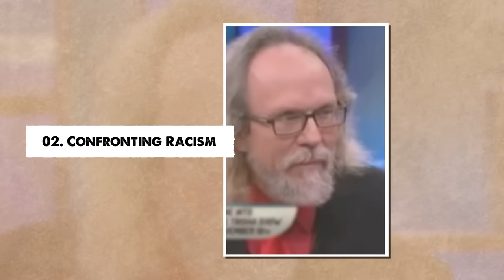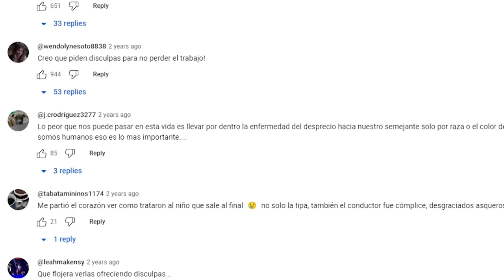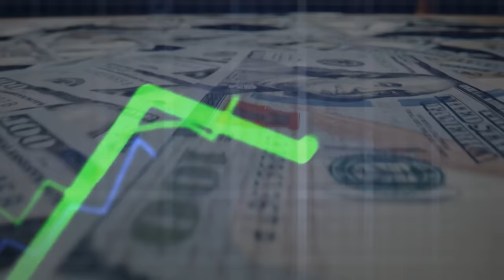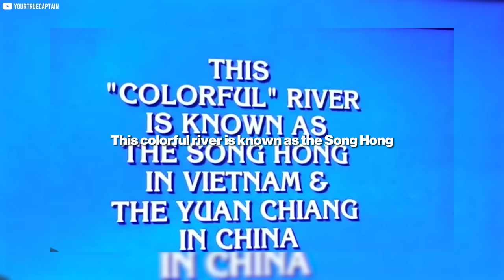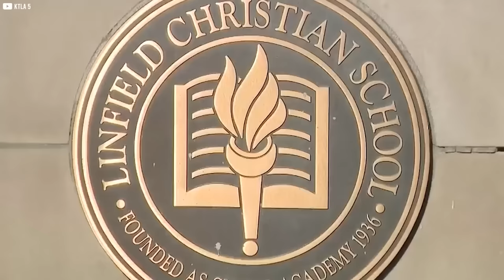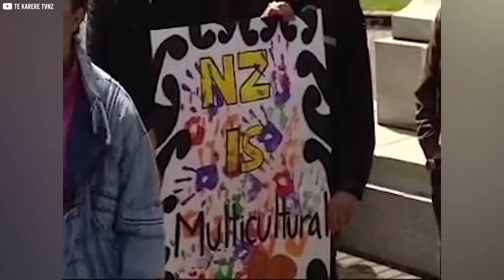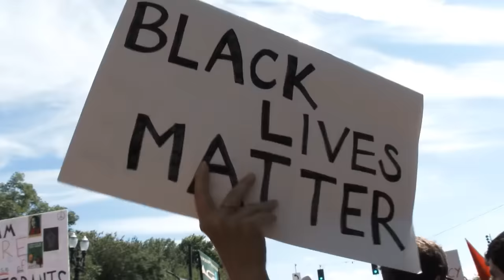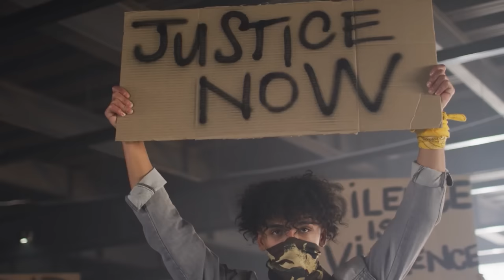15 Racist Moments on Live TV